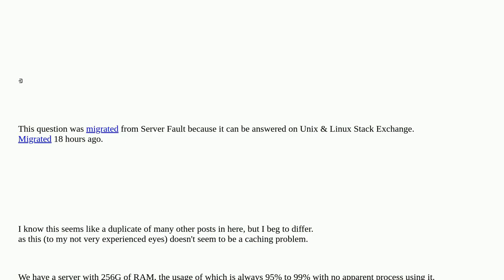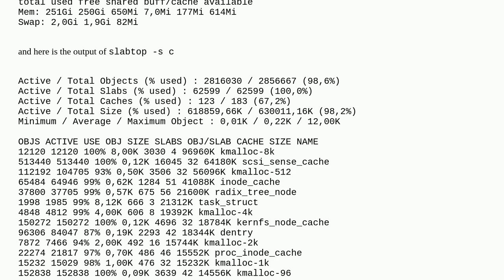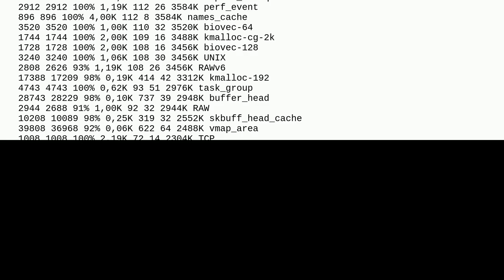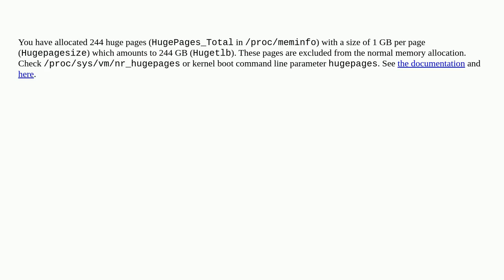Unix: Linux ate my RAM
Linux ate my RAM

A special thanks goes out to the community

  ubuntu memory linux